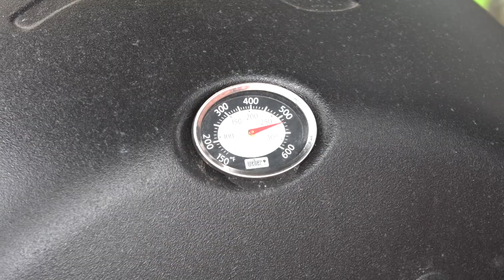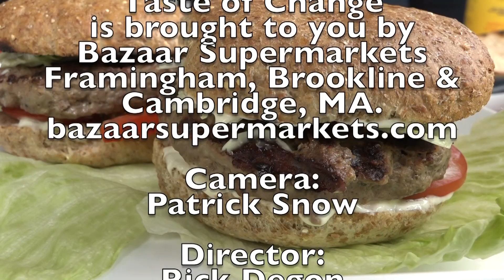Burgers 4th of July Healthier Lighter | Taste of Change E19 | Ezekiel Sprouted Buns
Make your Independence Day special by cooking bread-free burgers with Ezekiel sprouted flour buns. Go Low GI!